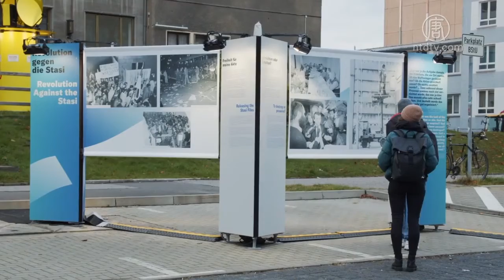德国人鼓励支持港人 承传推倒柏林墙精神【中国禁闻】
【新唐人北京时间2019年11月13日讯】11月9日是柏林墙被推倒30周年纪念日，为此德国首都柏林举行了整整一周的各种免费公众庆祝活动。德国人在重温历史的同时，也关注着正在和他们当年一样奋斗的香港民众。在当年柏林墙的遗址前，各界民众集会支持香港争取自由民主。

来自慕尼黑的朗女士（Birgit Lang)专门拿了几天休假，来柏林参加各种庆祝活动。 作为西德人，她很敬佩东德公民抗争的勇气以及他们的和平坚忍精神。

德国公务员 Birgit Lang：「想到香港和大陆，我祝愿那里能发生变革，走向法制民主和更多的自由。」

今年69岁的德恩在前东德出生成长，参与组织了柏林墙倒塌前的和平抗议活动，退休后担任导游，为观众解说柏林墙倒塌前，东德民众和平抗争的历程。

前东柏林民主运动组织者之一 Uwe Dähn：「我祝香港人好运，可惜我老了，不能去那里参与抗争了。」「我希望，为了民主和自由，（抗争）是值得的。」

德国国会议员帕策尔特也来自前东德，他一直记得六四天安门大屠杀的画面，庆幸这一幕没有在推倒柏林墙的过程中发生。

德国国会议员 Martin Patzelt：「所以我们要动员全球的民众和力量，和香港人站在一起，不让这个城市也沦落为监狱。」「谁今天不为香港发声，明天在自家门口也会碰到同样的问题。」

在11月9日柏林墙倒塌纪念日，各界人士在柏林墙遗址公园集会，呼吁公众和德国政府支持香港争民主。德国、香港、台湾、藏人、维族人和大陆代表发言，力挺香港，谴责中共的暴力独裁。

台湾驻德国代表 谢志伟博士：「过去东柏林西柏林，这中间隔着一堵围墙，而今围墙安在，而今东德共产主义政权安在？中国共产党是个挑战，对中国人来讲…对整个世界也是个挑战，中国共产党是个怪胎，当它讲中国强大起来的时候，有多少中国人自己死在这个政权下面。」

新唐人记者伊仁、郑同德国柏林报导